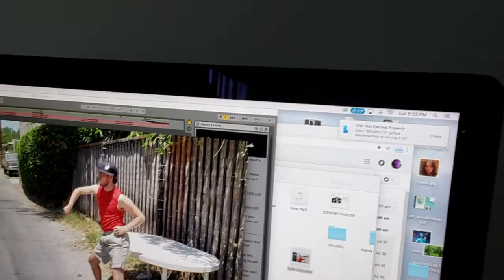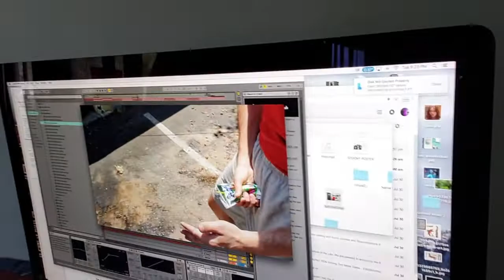Cole and Scott Hacked my Youtube Account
Cole and Scott hacked my youtube account because I let Cole Hoover use my computer! I am never allowing him to use my things ever again!!!